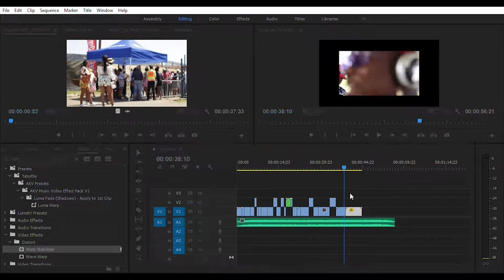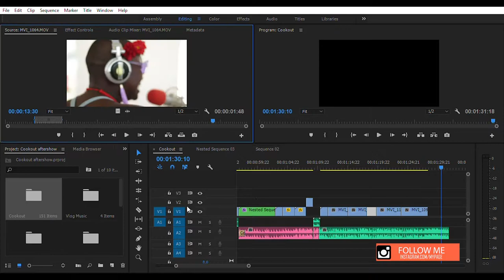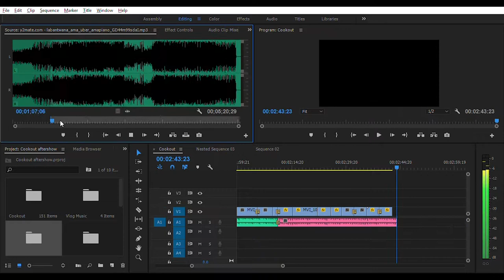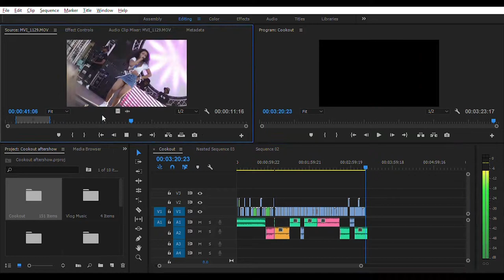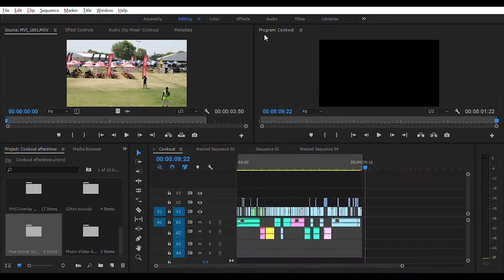Speed Editing (Cookout Coverage) - Ep2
In this video, I demonstrate how I edited an event footage but in a speed editing process.

Please be sure to watch in HD. Also, please be sure to like (thumbs up) this video, as it will help this channel to grow.